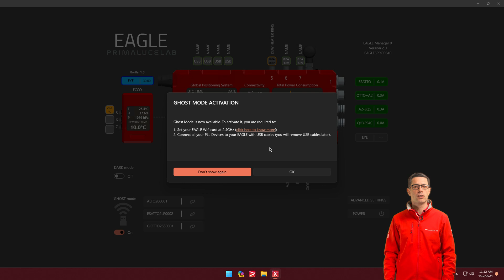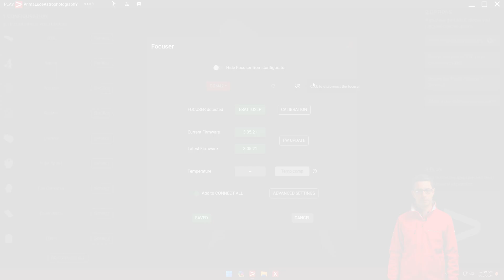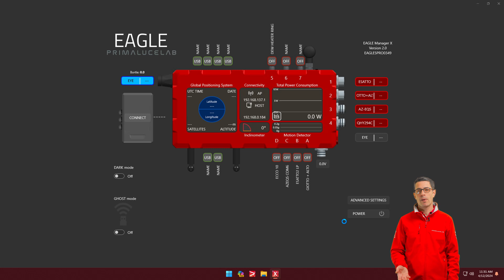How to use GHOST mode and replace USB cables of PLL devices with a wireless connection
Thanks to GHOST mode (available starting with EAGLE Manager X v2), the EAGLE is able to control PLL devices (SESTO SENSO 2, ESATTO, ARCO, GIOTTO and ALTO) by using its WiFi connection instead of a standard USB cable, without forcing you to use special drivers or software. When you activate GHOST mode, EAGLE Manager X wirelessly connects to your PLL devices and creates a new COM device, as you would have with a standard USB cable (that now you can remove) so you can keep using your astrophotography programs and ASCOM platform as you always have.